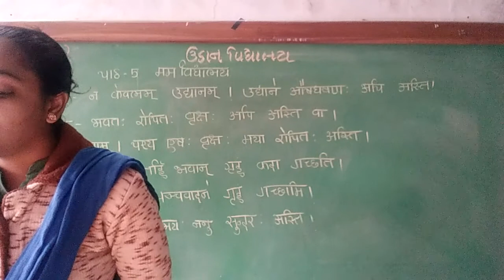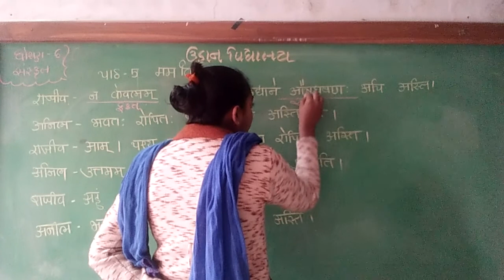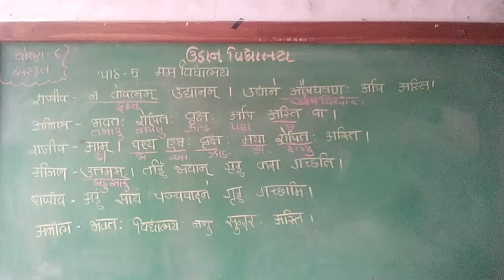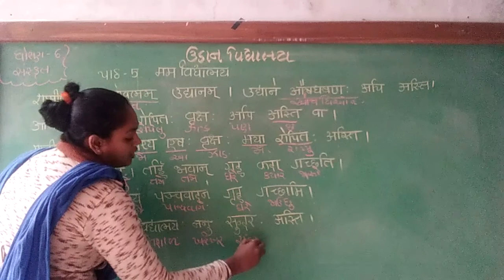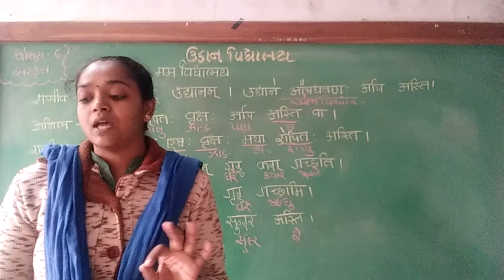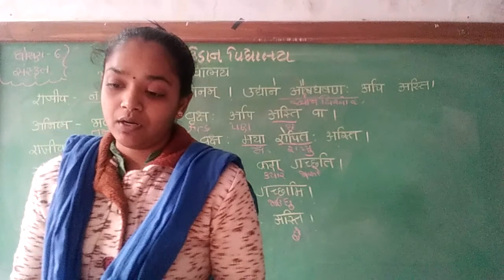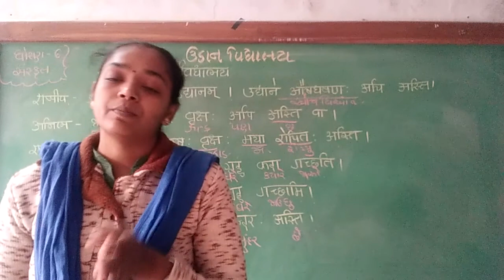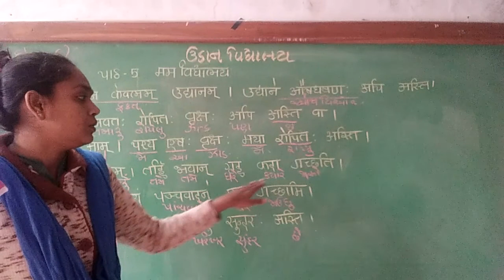std 6 sanskrit(2)